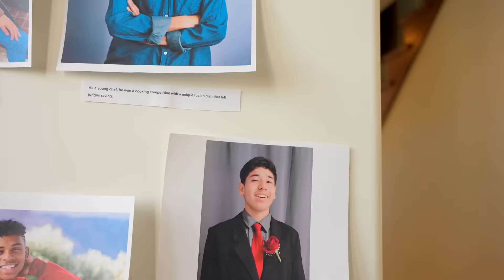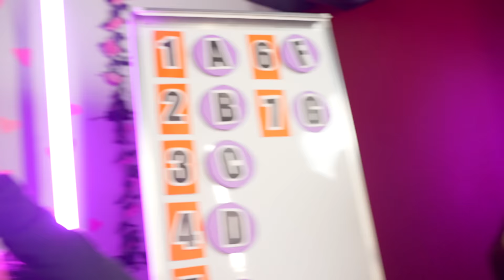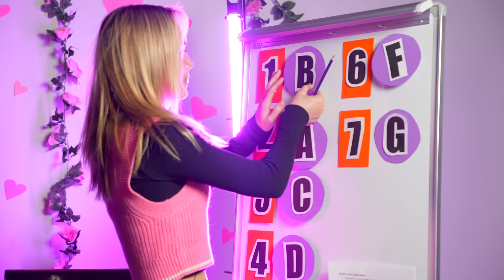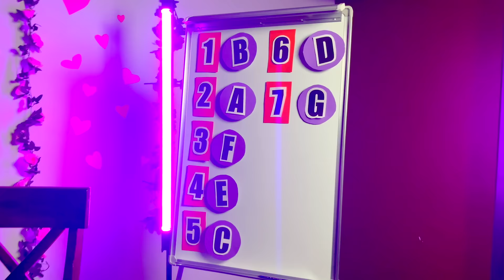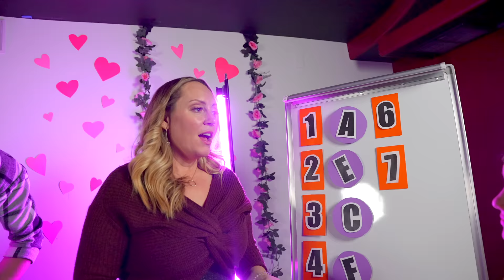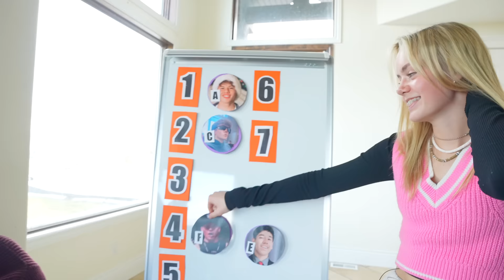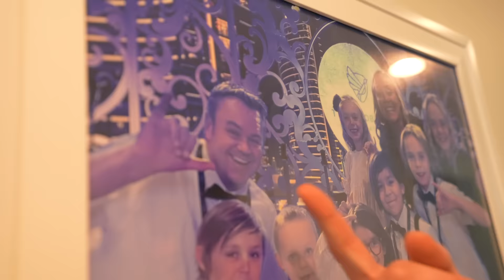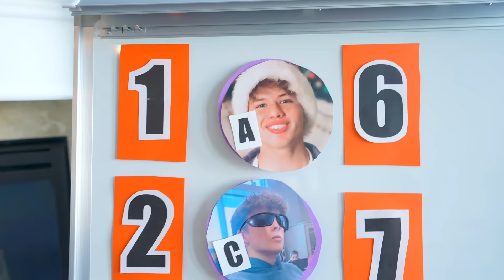Convincing My Daughter to Pick a CRUSH!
Convincing My Daughter to Pick a VALENTINE! Will my MOM Choose my Valentine? Teens compete through a series of challenges to see who will be Jazzy’s new valentine!

Ben Azelert @BenAzelart  - I Built 4 SECRET Rooms You'd Never Find!
I Built 4 SECRET Rooms You'd Never Find!